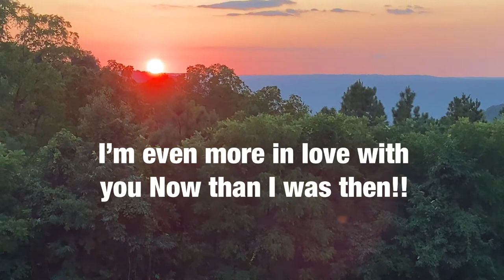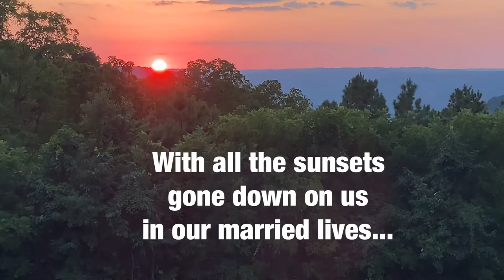HAPPY ANNIVERSARY love of my life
My husband, Roger Parrett, and I have been married 32 years!
I made this for him.  Any wife who feels the same about their soulmate can send this to her husband.
We were married on 08.06.88 our first date was 03.11.88
Less than 6 months...when you know...you know.
Jesus put us together.
He is my better half!